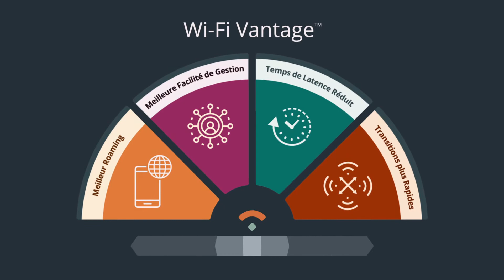Wi-Fi CERTIFIED Vantage™ (French)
Wi-Fi CERTIFIED Vantage™ is a certification program from Wi-Fi Alliance® that makes it easy to identify and select devices providing an elevated Wi-Fi® experience in managed networks.

Wi-Fi Vantage™ now supports the newest generation of Wi-Fi – Wi-Fi 6 – bringing greater efficiency and capacity to devices. Wi-Fi Vantage also now supports state-of-the art WPA3™ security and delivers improved protections in open networks with Wi-Fi Enhanced Open™.